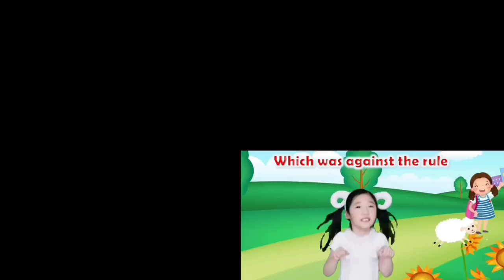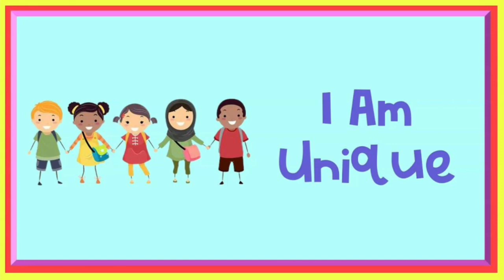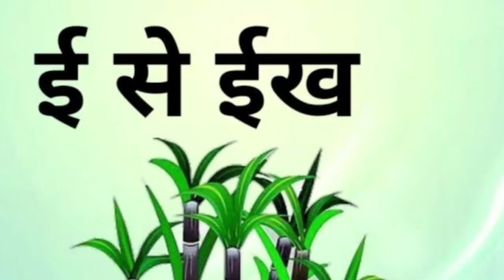Phonic song with two words - with balloons and animal | nursery rhymes l kids poem l part 3